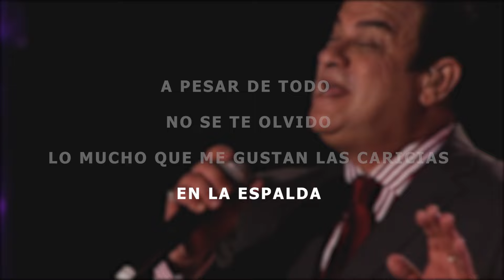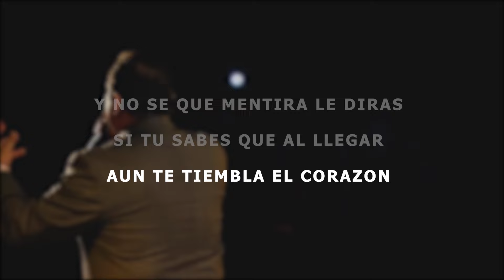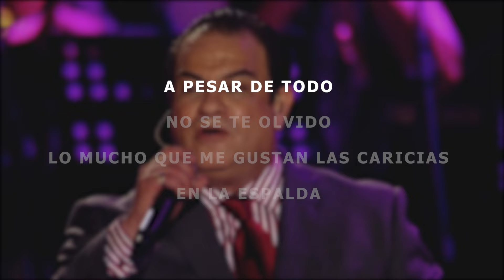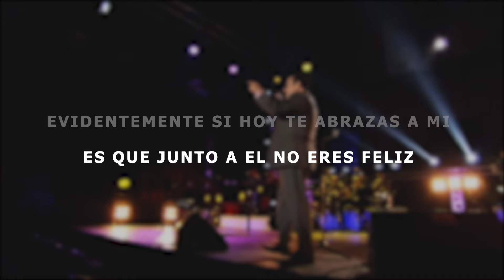OmarAlfannoChallenge I APARENTEMENTE I 21 de Mayo 2020 I Lyric Video I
Canción: Aparentemente ✍🏼🎶
Canta: Tony Vega 🎤🎵

Para mantener nuestro espíritu despierto durante esta pandemia 🦠 he decidido lanzar un reto a todos aquellos que les gusta CANTAR 🎤
(así sea en la regadera 🚿) 😂 y bailar 💃🏻🕺🏻. Es fácil, a partir del viernes 1ro de Mayo voy a subir a mis redes un "Lyric Video" POR DIA de algunos de mis éxitos. Para participar solo tienen que ponerse creativos y grabar un video divertido 📲cantando un pedazo de la canción, puede ser acapela o sobre el video, solos o con la familia y hasta las mascotas 🐶 y lo suben a su STORY de Instragram 😀Recuerden mencionarme @omaralfanno y usar el hashtag OmarAlfannoChallenge 😎Le vamos a hacer Repost a TODOS los videos y escogeremos a un ganador por cada canción 🏆 que tendrá la oportunidad de asistir a un Concierto Exclusivo Virtual a travez de ZOOM 🆓 para conversar y cantar conmigo y mis invitados especiales 🎶🎤🎼🆒🔥Mientras mas videos envíen mas oportunidades tendrán de ganar 🤗 y de divertirse 🤣 Quien quita y descubrimos a un futuro artista 😎🆗QuedateEnCasa

Haz click para escuchar éxitos de SALSA escritos por Omar Alfanno en Spotify

Haz click para ver el Playlist en You Tube del DVD grabado en Vivo

Grabado en vivo el 11 de abril de 2013 frente a la Historica Torre de Panamá Viejo. Incluido en el DVD "Omar Alfanno De Panama Para El Mundo". A la venta en I-Tunes & Amazon.

Omar Alfanno I Cantautor Panameño I Ganador del Latin Grammy I  Miembro del Salón de la Fama de los Compositores Latinos I Filantropo I Embajador Cultural de la República de Panamá I Odontologo I Golfista